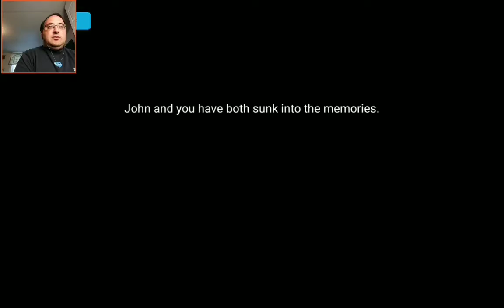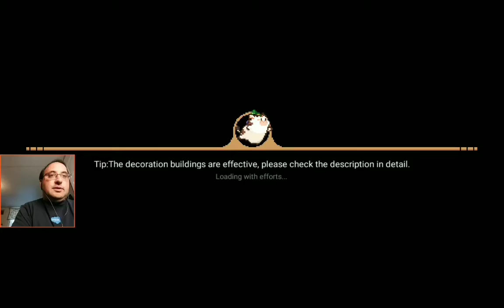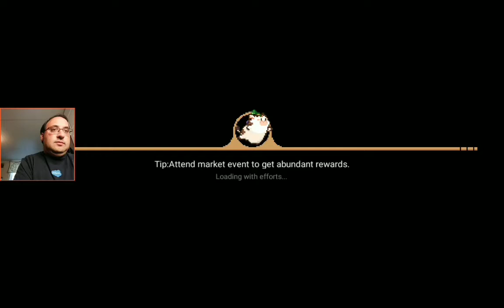Waking in my past and home in Harvest Town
I play this Stardew Valley clone by Avid.ly where I travel back to a simpler time. It's harvest time.
Recorded June 22nd, 2020